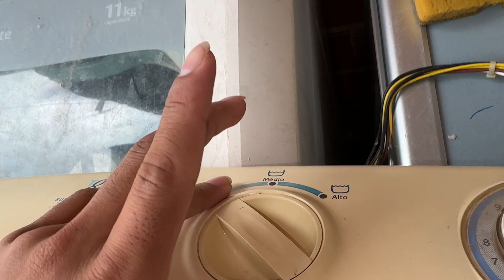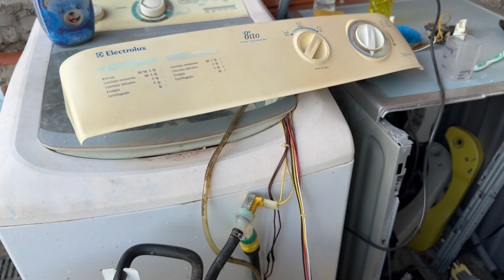Lavadora Electrolux Top8 (LE08) 4 mantas